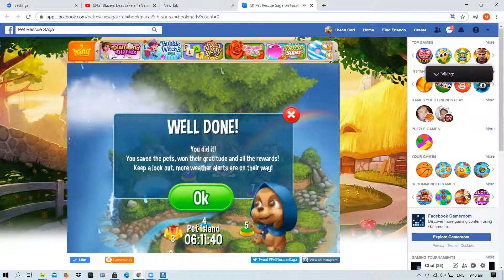Pet Rescue Saga Weather Update Level 10- 3rd Gift + Ending Of The Weather Update!